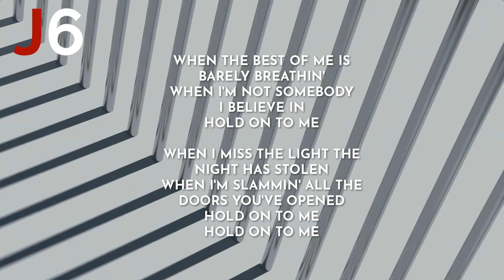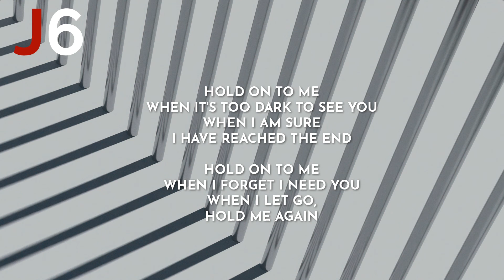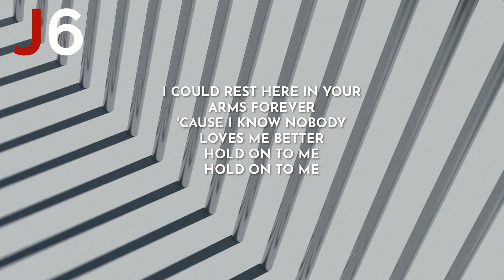Lauren Daigle | Hold On To Me Instrumental Music and Lyrics High Key (Ab)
***Using our instrumentals/karaoke tracks for a cover?***

You can use these instrumentals/karaoke tracks to record a cover but please ensure to do the following

1) Download the track officially from our website | john6media.com
2) If uploading it to YouTube or any other platform we kindly ask that you add the following text

"instrumental/karaoke track created by John6Media.  For similar instrumentals visit john6media.com"

About Us

John6media is a Christian Worship Platform and we focus on creating Christian instrumentals to be used in Worship by individuals, groups and churches and on multiple platforms.

I am the good shepherd. The good shepherd lays down his life for the sheep.